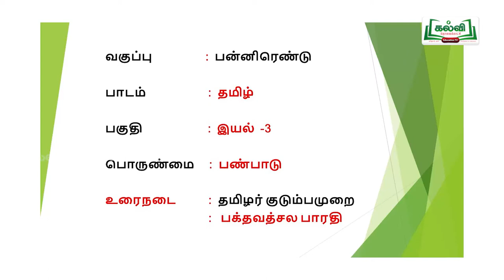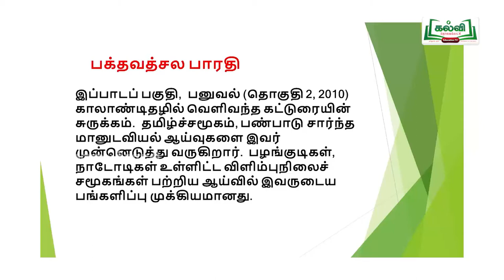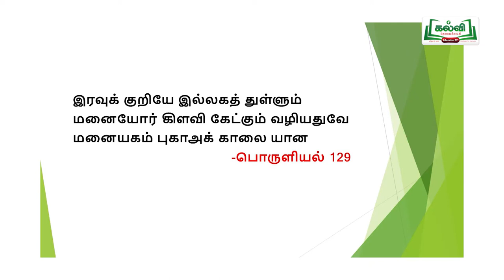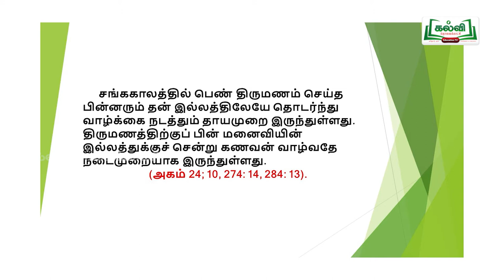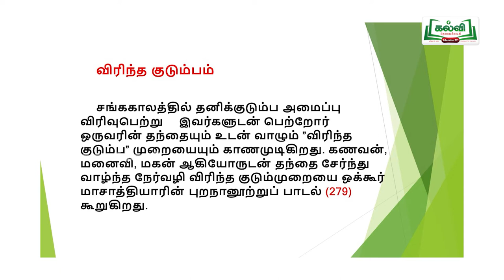tnhHitechlab Tamil Videos -KT_ARY_C12_TAM_U3E1P48_TM_LS